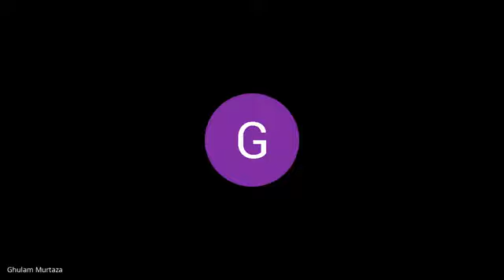The lecture # Part 1 is delivered by Mr.Hafiz Ghulam Murtaza on 28 04 2021 (Bs English 6th sem) Mid